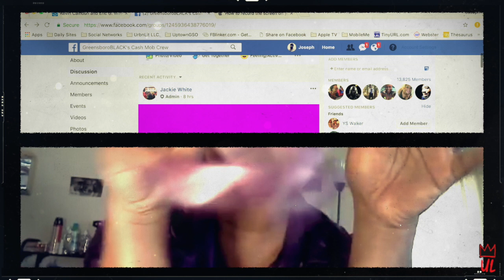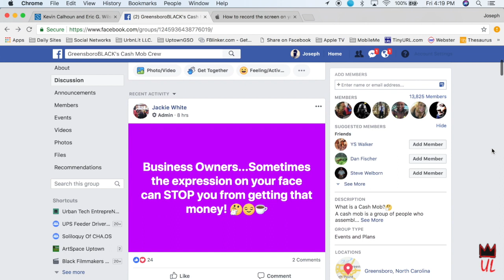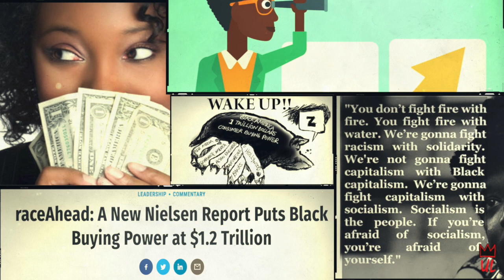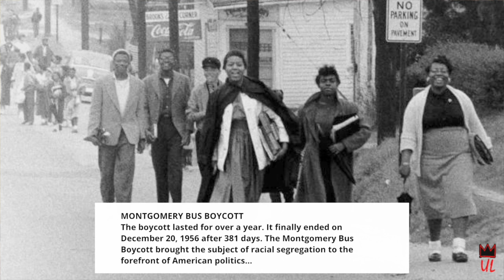Fear of a Black Planet [vLit No.7]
The economics of anti blackness and buy black episode!

Ms. Lavina Jackson (Host)

Cash Mob spends to support local grocery store
By Yasmine Regester / March 10, 2017

Shop UrbanLiterature:
COMING SOON!

Urban Literature is home to everything hip hop from a grown-ups perspective. Striving to be the #1 urban content outlet responsible for breaking the latest premiere music videos, exclusive artist content, entertainment and arts stories, interviews, comedy skits, & more that help continue to define our unique urban identity, attitude, and culture….